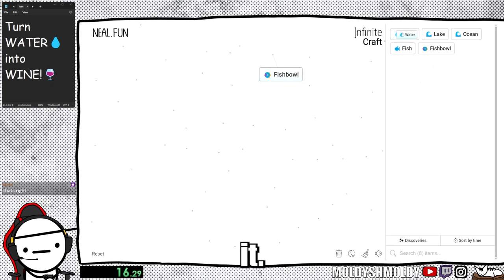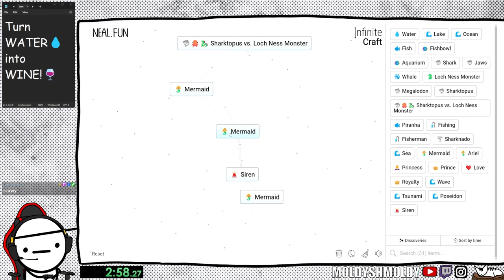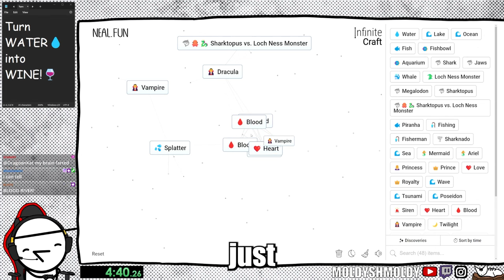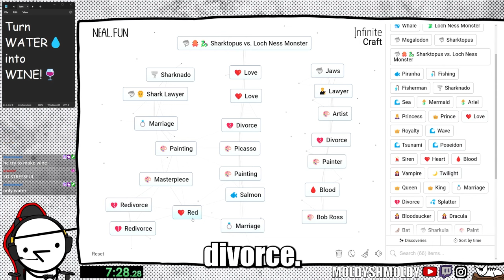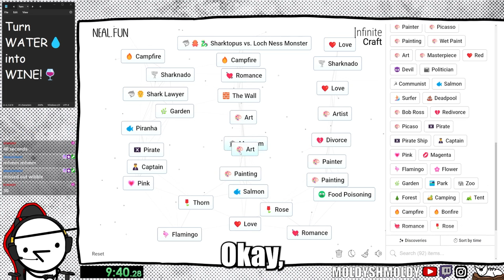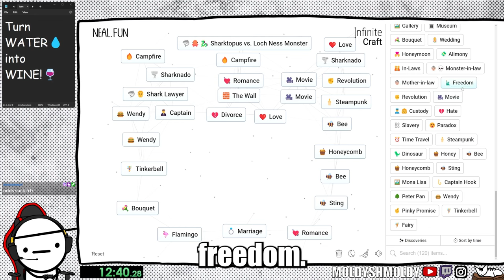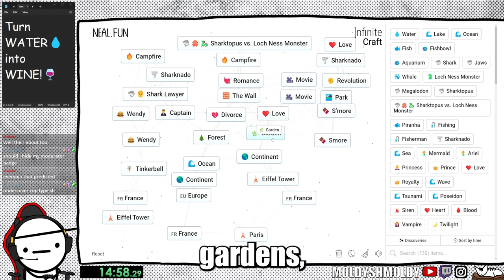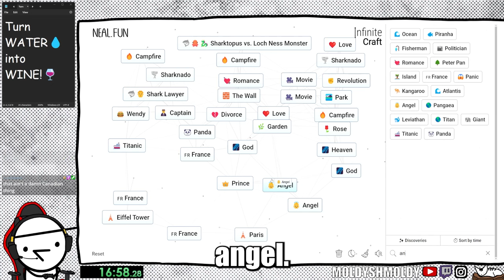Just WATER To WINE! | Infinite Craft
I made WINE starting with just WATER! This was my favorite challenge so far!

➤  2nd Channel -  @MoldyShmoldy2
➤  ASMR Channel -  @MOLDYASMR